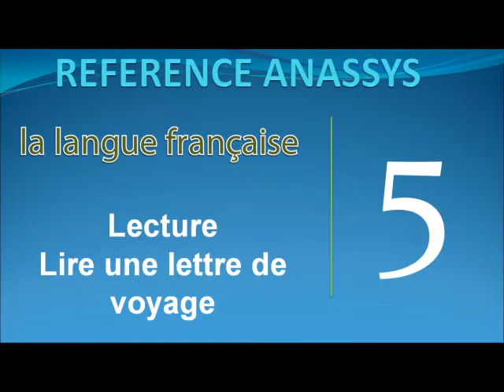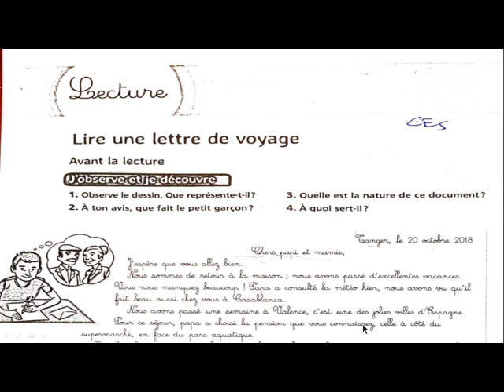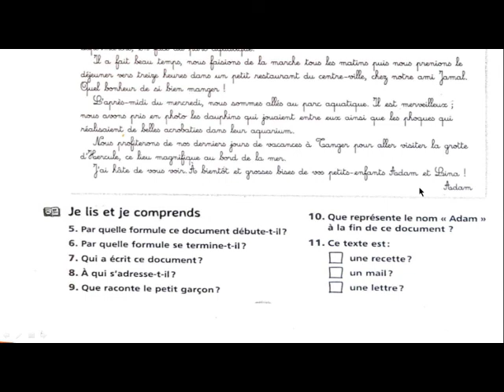CE5 la langue française ( lecture - lire une lettre de voyage)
CE5
la langue française
( lecture - lire une lettre de voyage)